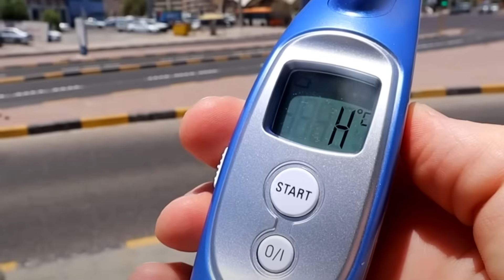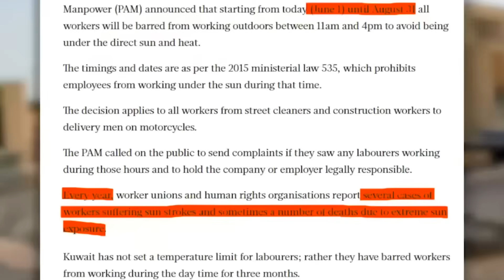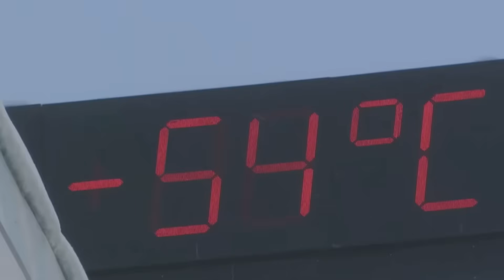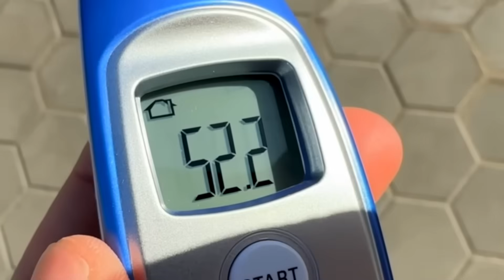NAJTOPLIJE vs NAJHLADNIJE mesto na SVETU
Posetio sam najtoplije i najhladnije mesto na svetu.